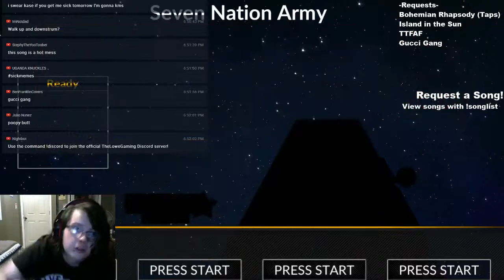Seven Nation Army 150% SPEED EXPERT FC - Clone Hero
A neat little FC I hit last night on Clone Hero. I'll probably work on that Full Album FC series here soon.